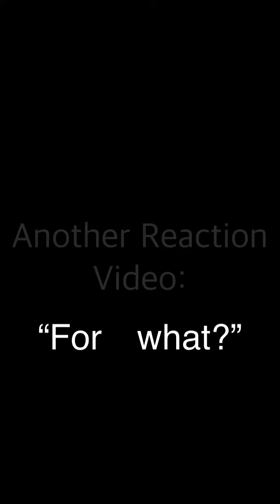Loki Season 2 Behind The Scenes Clip Reaction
Another reaction video to the Loki season 2.